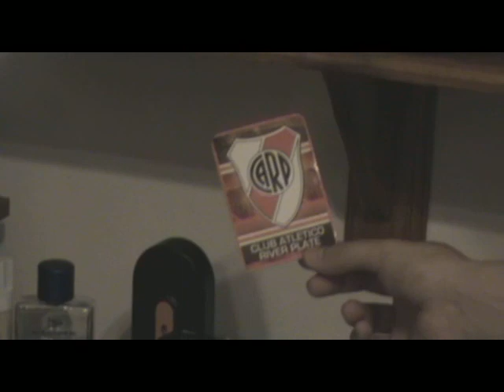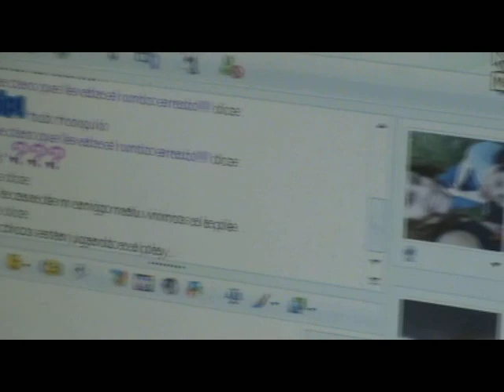Super Duper Matys House Weekend Part I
Un excelente dia con gente excelente, un abrazo a todos machachos!